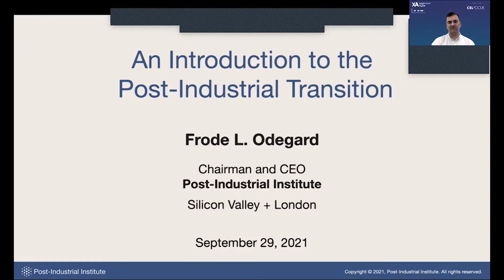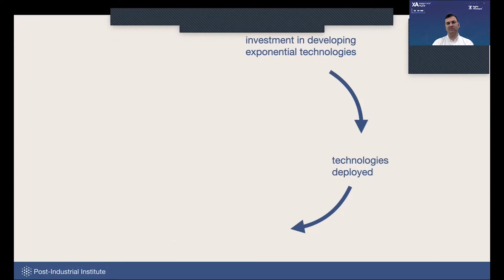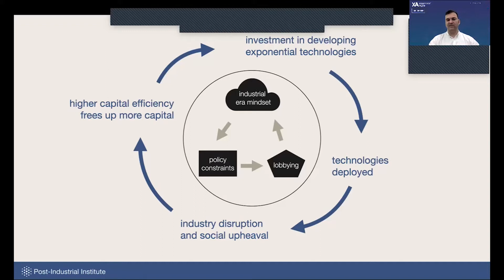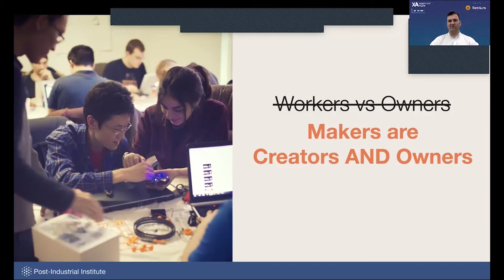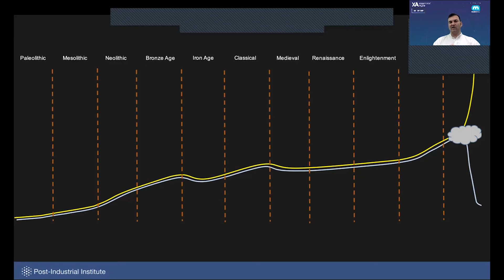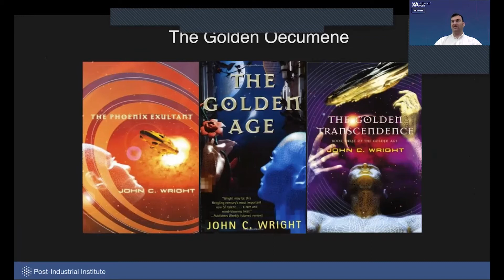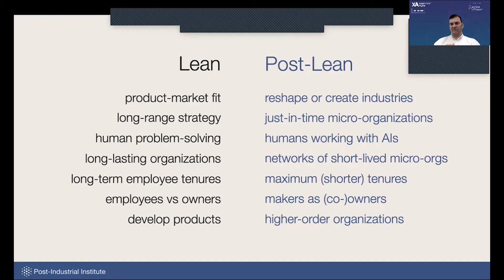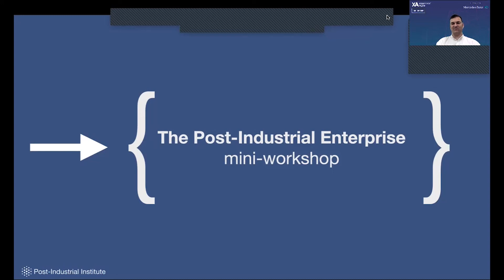Frode Odegard - An Introduction to the Post-Industrial Transition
In this short talk we will discuss the post-industrial transition. Corporations and entire economies are transforming due to disruptive technologies. There is a deeper change taking place, however. Humanity is coming out of a 12,000 year old journey towards increasing centralization. Technology is now instead enabling and pushing us toward rapid decentralization, invaliding many of our assumptions about society, enterprises, jobs, and the future. Humanity is transitioning to a post-industrial civilization, where organic and inorganic matter will increasingly become like software. Navigating this transition will be challenging.